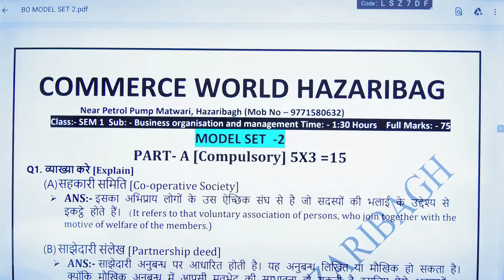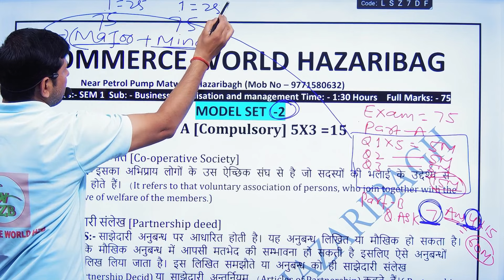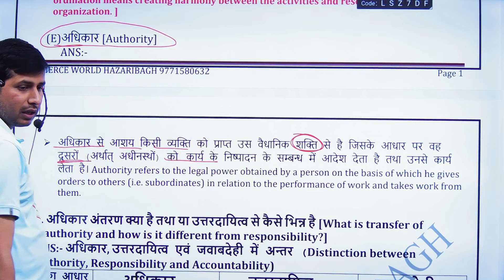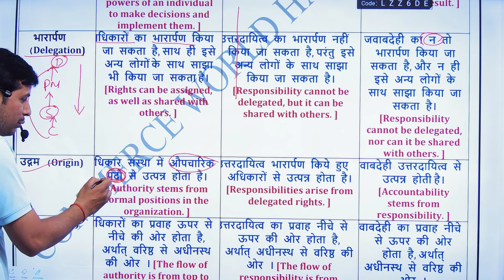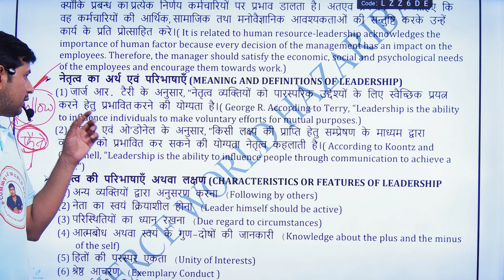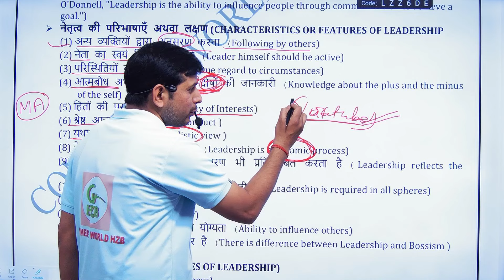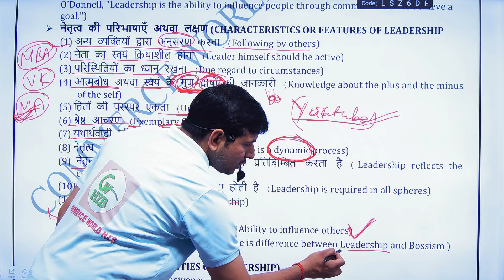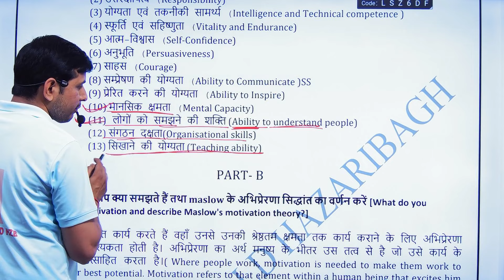FYUGP (NEP) UG || Business Organisation Important Question || Business Organisation Question Paper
COMMERCE WORLD HAZARIBAG
FOR:- I.COM,B.COM,M.COM,BBA,MBA
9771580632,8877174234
ADD:-NEAR PETROL PUMP MATWARI HAZARIBAG
Application link 👎👎👎👎
[ commerceworldhzb2008@gmail

-:Business Organisation:-
A business organization is one or more businesses controlled in common by a person or group of people. Some examples of business organizations include: Sole proprietorships, Joint Hindu Family Businesses, Partnerships, Cooperative Societies, and Joint Stock Companies.

-:Some advantages of business organizations include:-
 Full control,Ease of decision-making, and Tax benefits.
business organisation and management important questions
aec english business communication important questions
bbmku fyugp sem-3 aec english important questions
bbmku fyugp sem-3 aec english business communication important questions
bbmku business organisation important questions
fyugp sem-3 aec english important questions
important questions for semester 2 business organisation 2023
fyugp ug sem-3 aec english business communication important questions
important question in b.o bbmku sem 2
important questions for semester 2 b.com 2023
business organization important question
business organization most important question
business organisation important questions 2022
global citizenship education important questions
vbu fyugp ug sem-1 aec english important questions
understanding india semester 1 important questions
semester 1 understanding india question
understanding india semester 1 bbmku guess paper
understanding india semester 1 objective question
semester 1 economic general important question